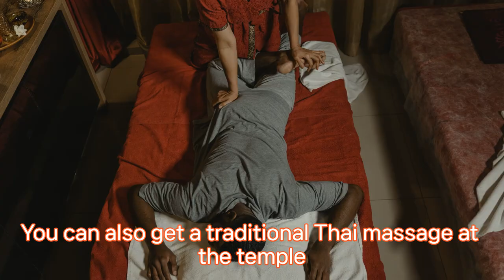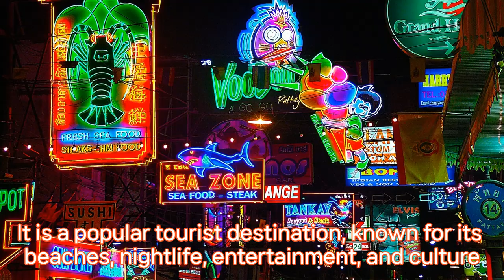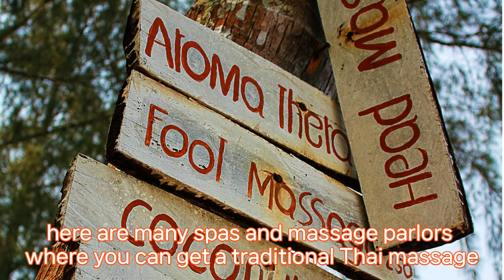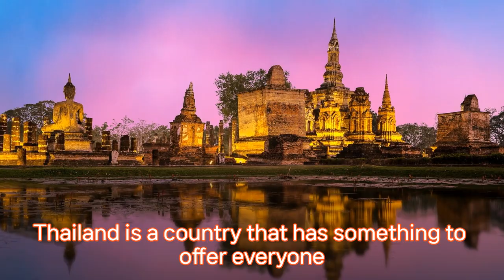Thailand photo traveling, the land of beautiful smiles and Culture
Thailand photo traveling
Bangkok, Pattaya, Chiang mai  beuatiful temple and night life.
if you have a plan to travel thailand, check this~